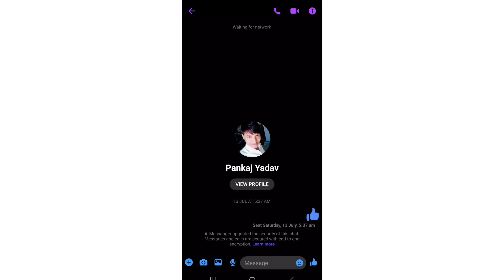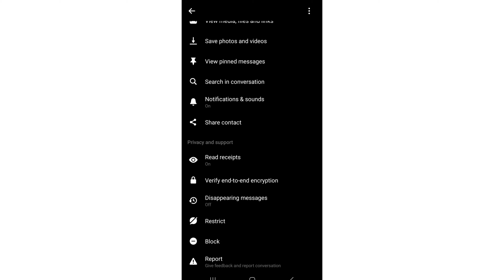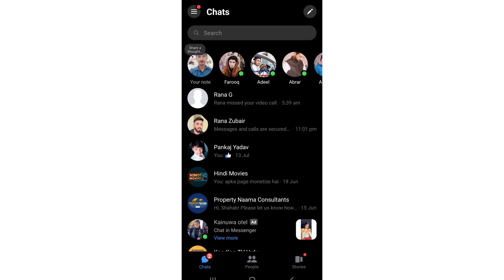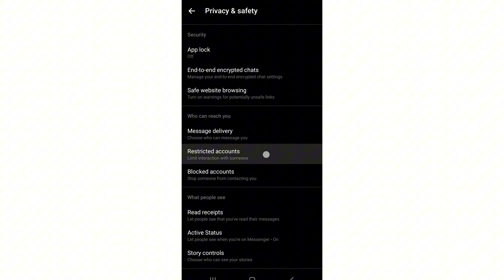how to unrestricted on messenger | how to remove restrict on messenger